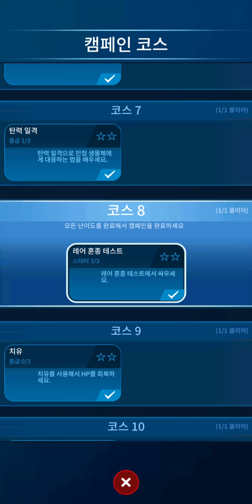Giganotosaurus The Merciless Killer || Jurassic World:Alive Ep25